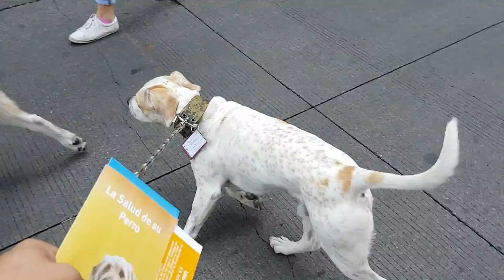Dlog #8: Kukur Tihar México 2016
Nuevo dlog en donde participamos en el primer festival en México llamado Kukur Tihar, festival donde se honra a nuestros fieles amigos perrunos, ¡nos vemos el próximo año!